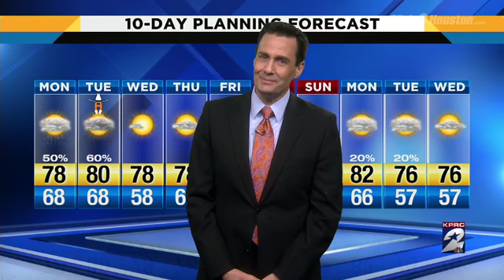Scattered showers Monday afternoon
Eric Braate has your forecast.